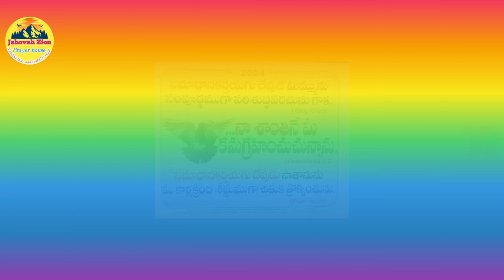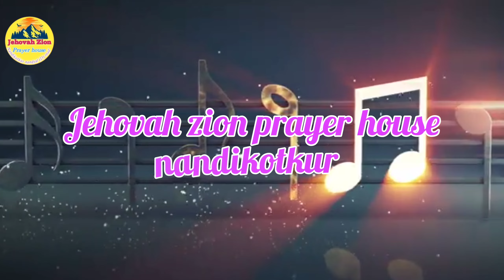HEBRON MOTTO CARD SONG// 2024 Hebron motto card song